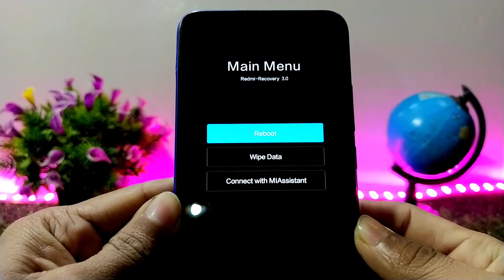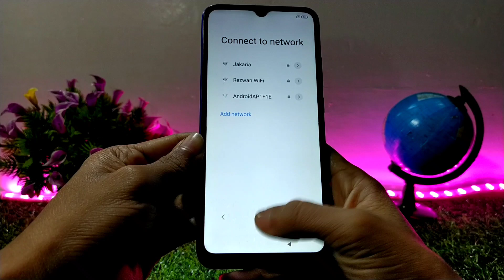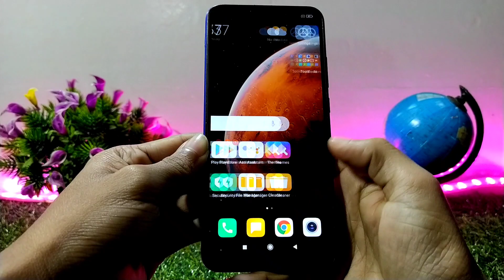Hard Reset Xiaomi Redmi 9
Assalamu Alaikum friends, in this video I will show you how to hard reset your Xiaomi Redmi 9 phone. That means you can fully reset your phone by watching this video. I hope this video will very helpful for you. So, watch and enjoy this video.